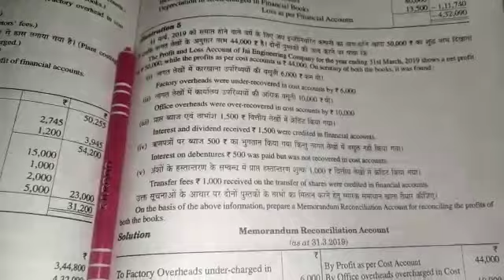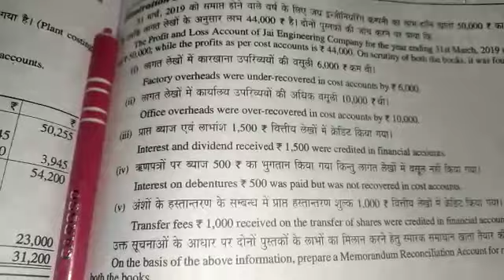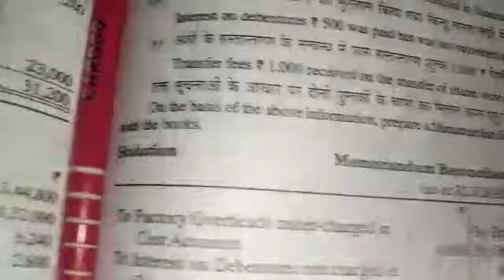B.com 4th semester Cost account Reconciliation of cost and Financial account